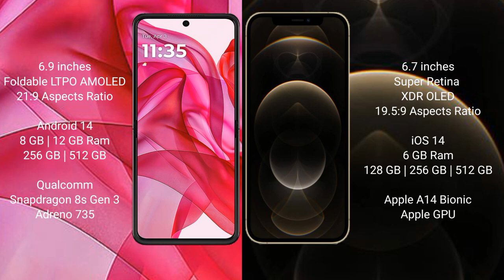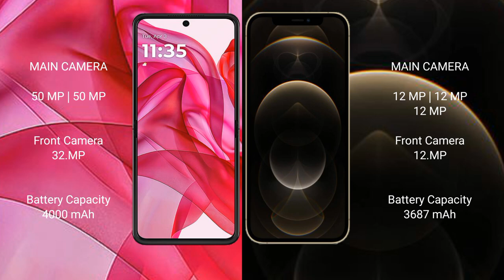Motorola Razr 50 Ultra vs iPhone 12 Pro Max Review